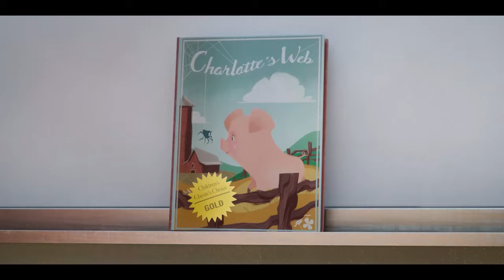Leo Take Home A Class Pet Official Clip Netflix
Leo   Take Home A Class Pet   Official Clip   Netflix:The Netflix online service has just released a clip for the animation "Leo", a comedy and family animation from the online service Netflix, which is voiced by Adam Sandler in the role of the main character of the story.

In the animation "Leo", Adam Sandler plays the voice of a lizard named Leo, who lives in a glass aquarium inside an elementary school classroom. Next to him is a turtle named Squirtle voiced by Bill Burr. This newly released teaser shows the two characters inside the classroom.

The class teacher, Mrs. Malkin, voiced by Cecily Strong, insists that the students must learn to be responsible, and for that reason, they must take these two animals home and take care of them. Although this idea is not to the turtle's liking, Leo sees this as an opportunity to make his big escape. Jason Alexander, Stephanie Hsu and Rob Schneider are among the other voice actors who are in charge of voice acting in the "Leo" animation. This new animation continues the process of collaboration between Adam Sandler and the Netflix online service and will be released on this online service on November 21, 2023.